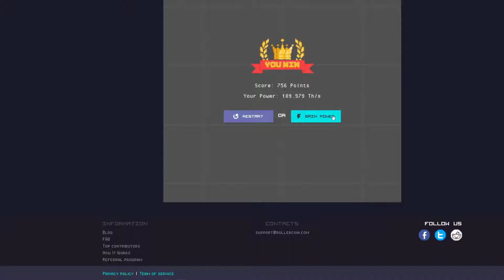Rollercoin 2 video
Tule mängima vahvaid mänge!

Jaga seda videot kindlasti ka oma tutvusringkonnas, et ka neil oleks kodus lõbusam ;)